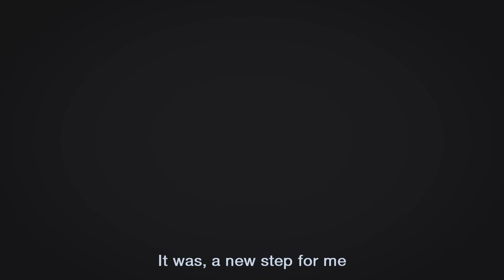A story of mine, Dankook University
This video is made as a submission for the Spring 2019 UCC Contest, Dankook University, South Korea. Hope you enjoy.